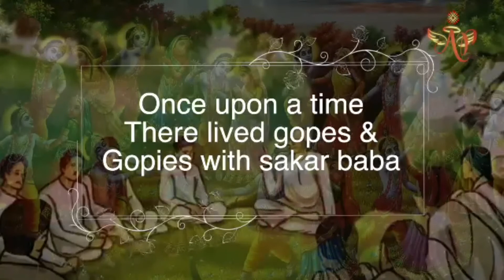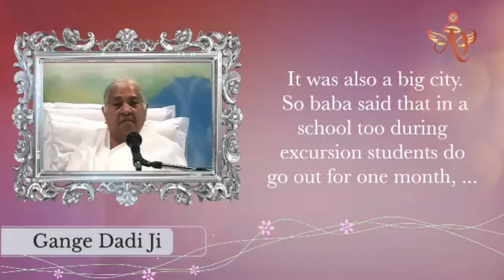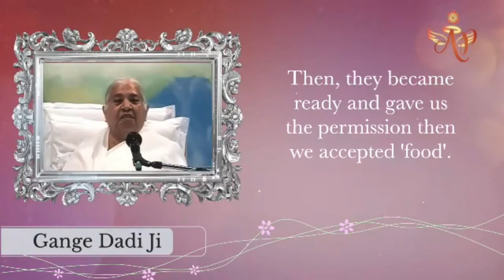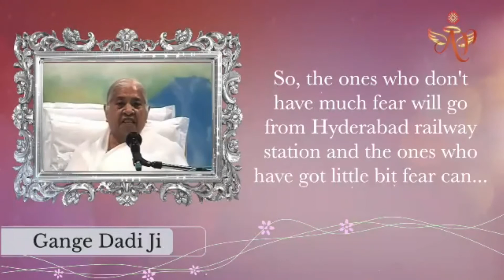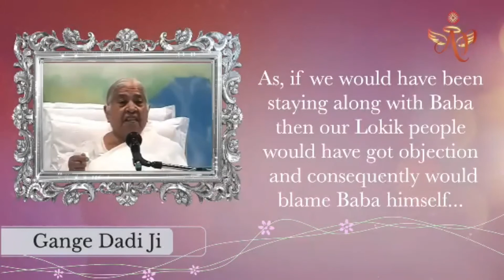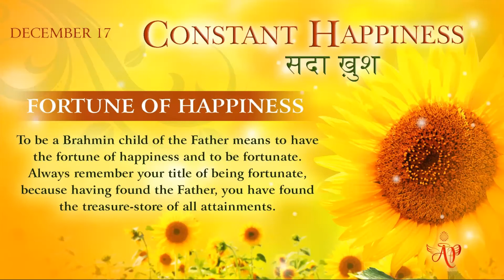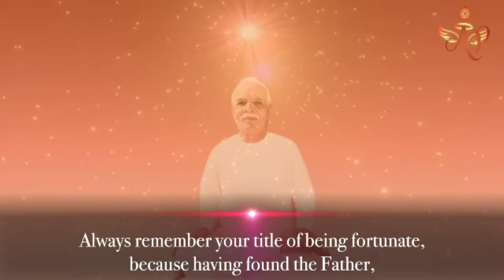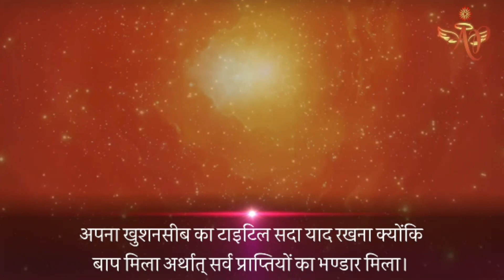Hindi December 16, 2021 Mohinididi Constant Happiness Fortune of Happiness